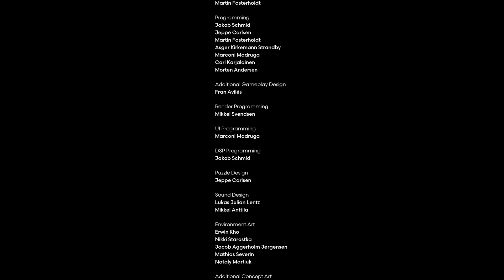Cocoon - Colorless (Part 6/No Commentary)